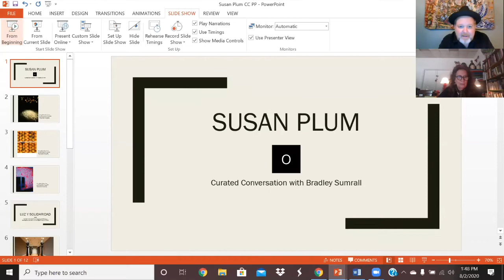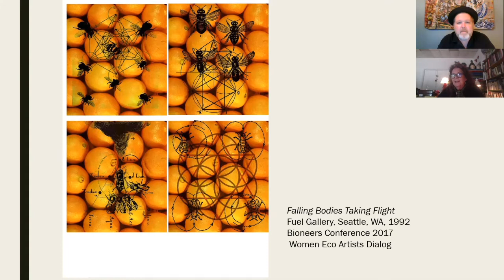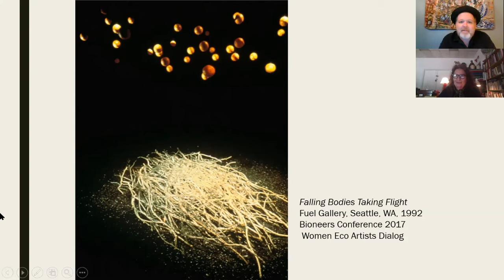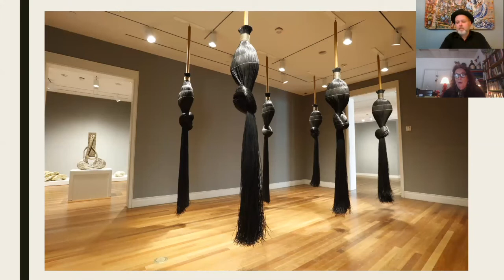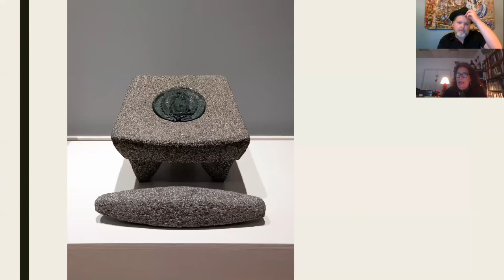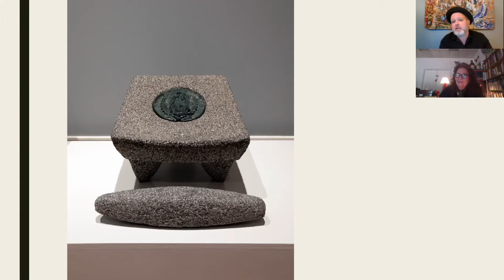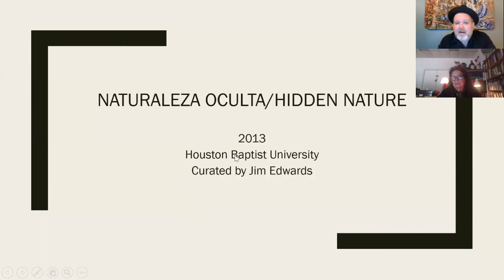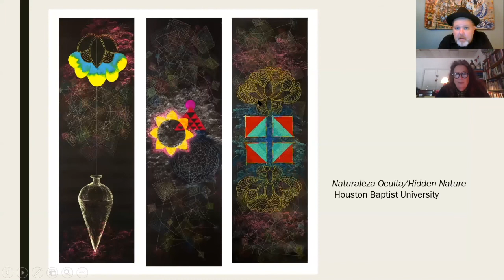Curated Conversation with "Entwined" Artist, Susan Plum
This is a Curated Conversation with "Entwined" artist, Susan Plum, and Ogden Museum Curator of the Collection, Bradley Sumrall. You can see Susan Plum's work on view in the exhibition, "Entwined: Ritual Wrapping and Binding in Contemporary Southern Art."

About Susan Plum

Susan Plum is a multidisciplinary artist currently living and working in Houston, Texas – the city of her birth. Born in 1944, Plum was raised in Mexico City. Painting was the primary medium of her early practice, and she was heavily influenced by Magical Realism and Surrealism in Mexican Art. Plum attended the University of Arizona, Tucson (1963); the University of the Americas, Mexico City (1965); and the Pilchuck Glass School, Stanwood, Washington (1986-87, 1994). She has taught at the Pilchuck Glass School and the Penland School of Crafts, North Carolina. She has studied with shamans in Mexico, and a Pundit in South India, deepening her personal expression and understanding of ritual. She creates bodies of work that reflect her environment which include: cosmology, quantum physics, indigenous beliefs of co-existing with nature, and humanitarian concerns. She believes that art can be a vehicle for healing, transformation and social activism.

Luz y Solidaridad is a sculptural installation that addresses the disappearance and murder of young women near the US border around Juarez – a femicide that some estimate to be in the thousands since 1993. Fueled by the perceived lack of inaction by authorities and inspired by a community of mothers who have lost their daughters, Plum created Luz y Solidaridad (Light and Solidarity) – a sculptural installation that is often connected to a ritual cleansing performance.

This iteration of Luz y Solidaridad consists of three symbolic elements: the escoba (broom), the nudo (knot), and the metate (grinding stone). The broom is traditionally a feminine symbol, one that is tied both symbolically and literally to the act of cleansing. Throughout the world, there are rituals that revolve around the broom. “In Burma, women come to the temples dressed in beautiful traditional saris, carrying small traditional brooms in order to sweep the day’s “energy” away at sunset. In the morning temples are opened up to the public, fresh and “cleansed” of the previous day’s energy,” explains Plum. “In Mexico, there is a daily ritual of sweeping outside one’s home in order to cleanse and begin the day. In this piece, the hanging brooms are tied in a knot to symbolize both the cutting off or blocking of the feminine as well as to remind us of the cosmic knot or Buddhist knot.” Plum uses the binding of the broom fibers and the knot to illustrate both blockage and connectivity.

With the metates, she also symbolically uses the object to illustrate both the erasure of the past with connectivity to the present. “These metates speak to the lineage of the Virgin of Guadalupe,” she explains. “Because before Guadalupe, there was the Toltec, Tonāntzin; the Aztec, Coatlicue; and the Mayan, IxChel. She had a long and geographically extensive lineage as the goddess before they made her the Virgin of Guadalupe. The metate which also dates back to the Pre-Columbian era, was used for grinding corn, peppers, etc. I placed this beautiful image of the Virgin of Guadalupe, (cast in glass) into the center of the metates to honor the ancient origins of the Goddess. I drew on the ancient and spiritual roots of Mexico in creating all the work for the installation.”

Although this work is firmly tied to the humanitarian crisis in Ciudad de Juarez, Plum’s work on this subject made her aware of a global crisis of violence against women. This work now stands to bring healing and awareness to this critical issue facing women worldwide.